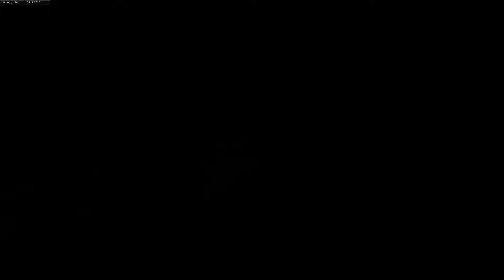CoD: Black Ops 4 Blackout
w/
Akitz#11100
JohnFinch#11555
cLairebear#1201